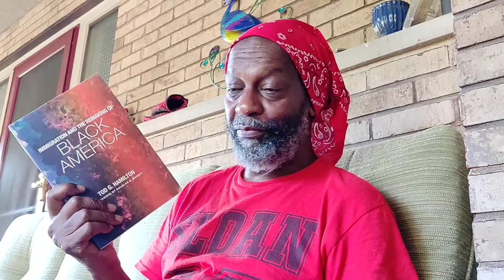An ADOS _ Reading Complete Comparisons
DaBrother does a bit of weaving as he explains da reality that is immigrants vs ADOS.
Da James Baldwin reading is from his essay *Dark Days* published in da Magazine _Esquire_ for its' October,1980 edition.
Da reading from da Tod G. Hamilton book: Immigration and The Remaking of Black America, is within da Concluding chapter (8) Pages 227-228.
(Room 227? Hum-m-m...)

Crypto Currency /BitCoin CONTRIBUTIONS:
722fce22-5e9f-42fc-a378-2da90f5d267